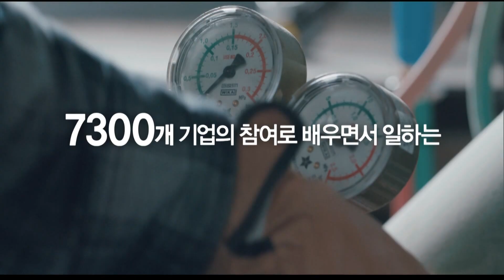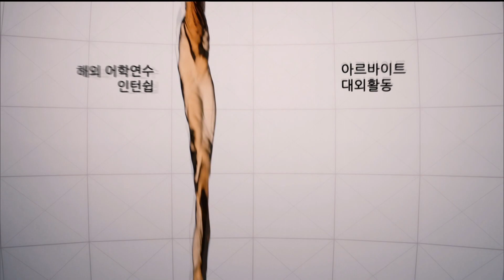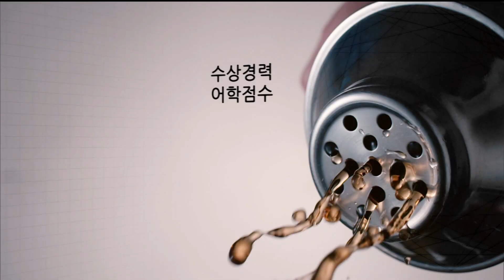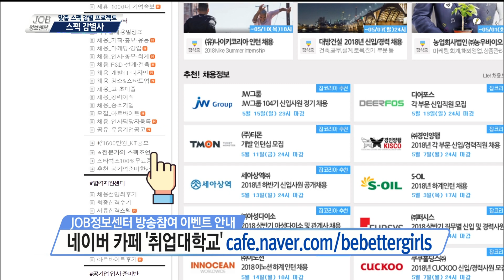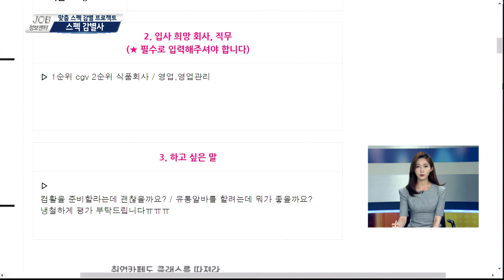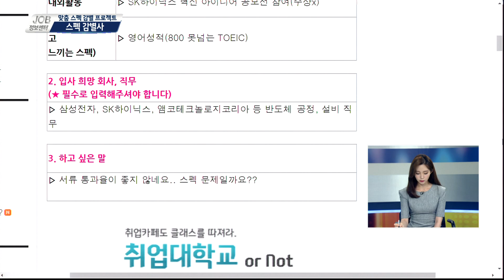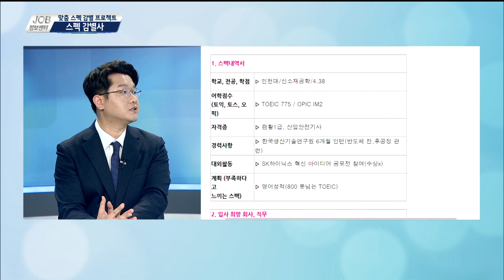[JOB정보센터 180626] 호텔경영학과 학생의 자소서 컨설팅 / 부산, 전주 지역 채용정보 / 스펙감별사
◎ 취준생 구제프로젝트 왜 떨어졌나? 시즌4

    - 아이템 : 호텔경영학과 학생의 자소서 컨설팅

    - 출연자  정주헌 강사 / 더 빅스터디
                    신동엽 취준생/ 관동대학교 호텔경영학과

    - 아이템  부산, 전주지역 채용정보

    - 출연자  신세미 연합뉴스TV 캐스터

    - 전화연결 부산고용복지플러스센터 노혜윤 주무관
                       전주고용복지플러스센터 이효순 주무관

◎ 스펙감별사 - 카페 취업대학교 제휴

    - 아이템 : 취준생들의 하반기 공채 위한 스펙 진단

    - 코너출연자  차재원 강사 / 위포트